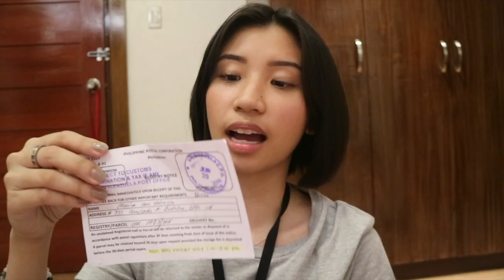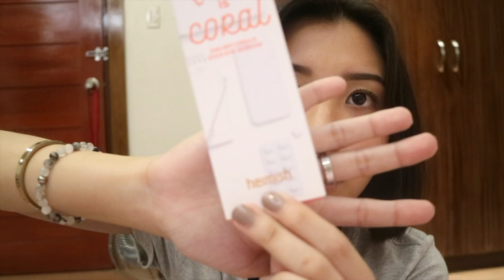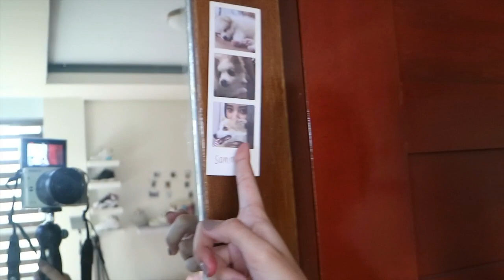MGA PADALA UNBOXING! + Mini Haul | Ann V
Boyfriend tees:
@90skidph (Instagram)

Statement tees:
@wckd.co (instagram)

Hi! I'm Ann and currently living & loving life at the Philippines! :)

Since you watched and read this, we're now friends!

TALK TO ME:

Instagram; annvalenciaa
Twitter; annvalenciaa
Snapchat; annvalenciaa

Collabs!? Sure! Just hit me up! :)